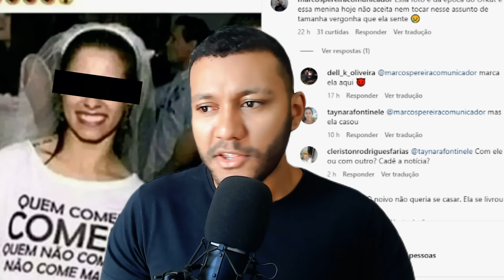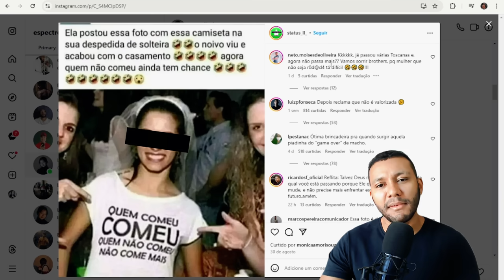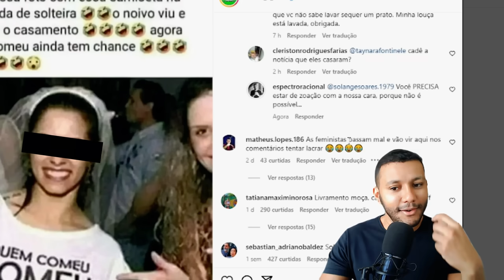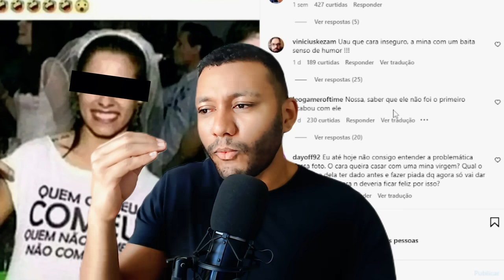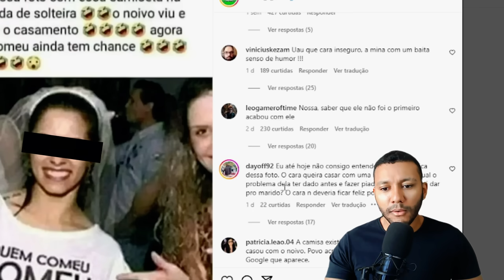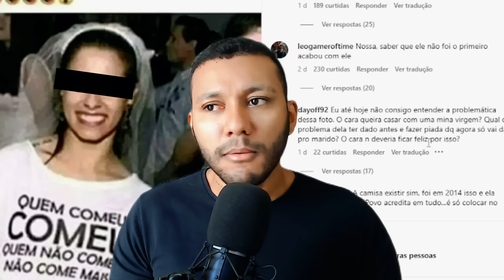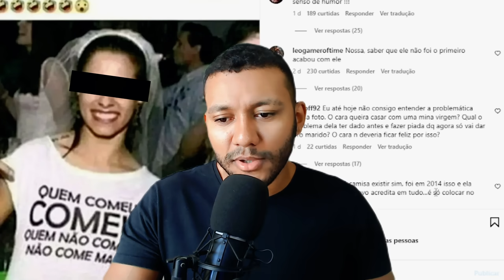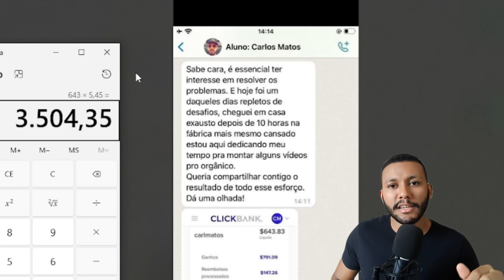Essa foto ALUGOU UM TRIPLEX na mente das FƐMlNlSTA$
00:00 - Introdução (A Escola de Negócios)
00:30 - Início
13:23 - A Escola de Negócios